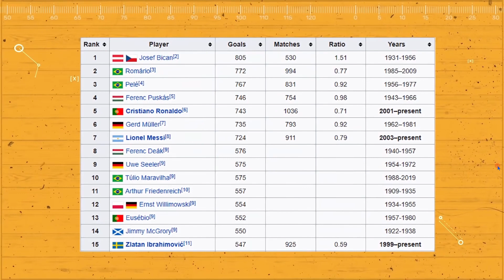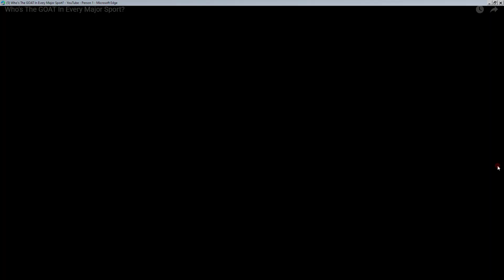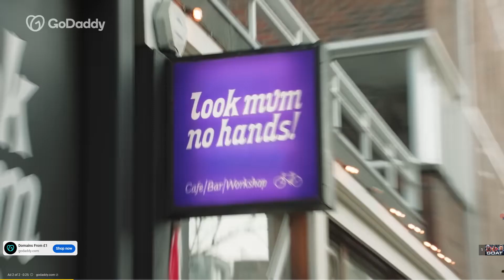Who's The GOAT In Every Major Sport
Calling somebody a goat used to be an insult. Today, it’s the highest praise, and there are not many goats out there. Who’s the greatest of all time is a popular debate in many barbershops, school halls, office spaces, and TV panels